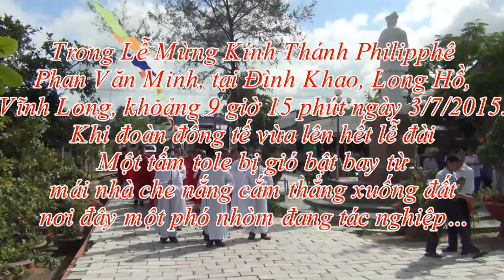thoat nan trong gang tat